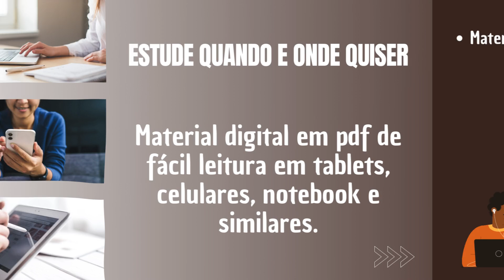Apostila PREFEITURA DE BALDIM MG 2024 Assistente Social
➔ Cadastre-se para receber atualizações de todos os concursos 2024. Adquira agora sua apostila para o Concurso da PREFEITURA DE BALDIM MG 2024